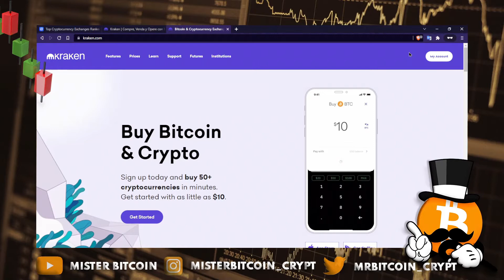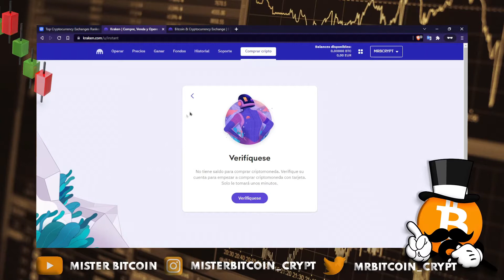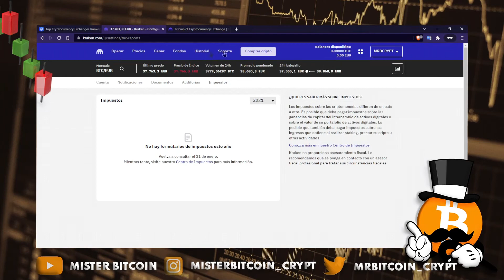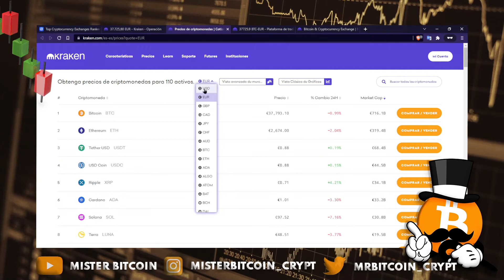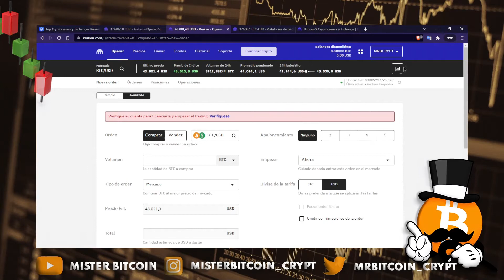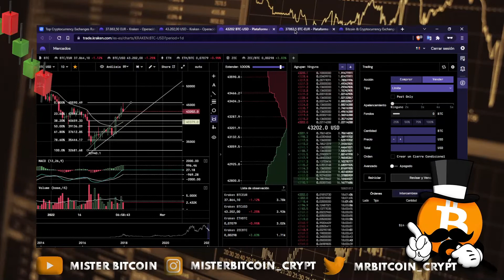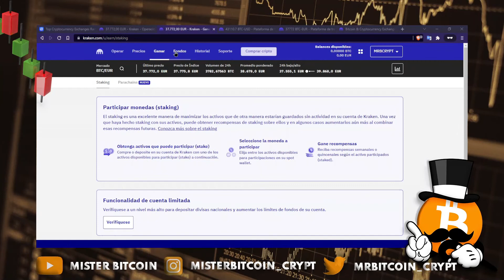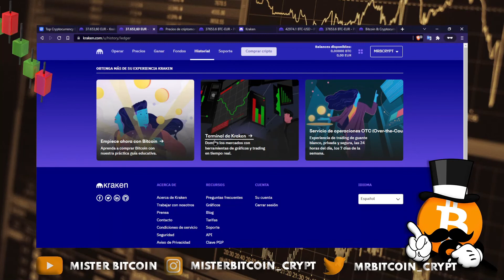🦑 [ CÓMO INVERTIR EN KRAKEN] 🐙 | COMPRAR | GANAR DINERO HACIENDO STAKING | Tutorial en Español 2022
En este vídeo te voy a enseñar cómo funciona KRAKEN©️, el 4º MEJOR EXCHANGE DEL MUNDO! Cómo comprar criptomonedas en la plataforma, ganar dinero a través de hacer STAKING y sacar una rentabilidad anual. 👇

✔️ Create una cuenta KRAKEN ahora!

MISTER BITCOIN YT ►

Aquí aprenderás a como empezar realizar tus análisis y a conocer los diferentes criptoactivos, durante los próximos días vas a aprender a invertir y sacar tus propias conclusiones sobre las criptomonedas. 🤑 Para todos los públicos! 👨‍🎓